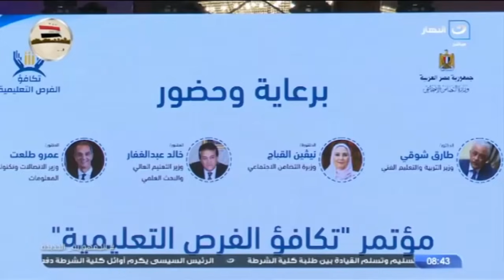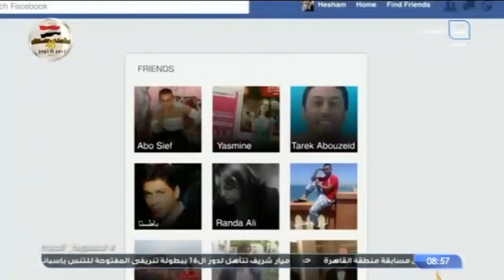آخر النهار | الأربعاء 20 أكتوبر 2021 - جدال مثير ما بين تامر أمين ومفيد فوزي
آخر النهار - الأربعاء 20 أكتوبر 2021 - الحلقة الكاملة
في حلقة اليوم من برنامج آخر النهار يناقش الإعلامي تامر أمين قضايا:
كتابة مواضيع حلقة اليوم عدة مواضيع مطروحة على الساحة أبرزها حضور رئيس السيسي لحفل تخرج دفعة جديدة من كلية الشرطة